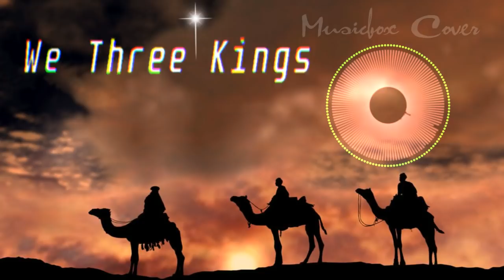[Music box Cover] We Three Kings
🎹 Get a real music box from Music box Attic, you can choose your own melody with Custom module option.